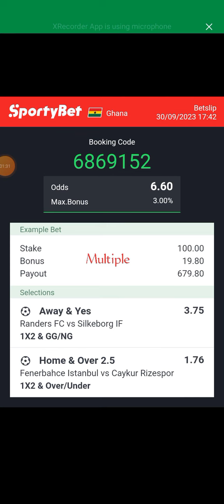Today's Football Prediction | 6+ odds